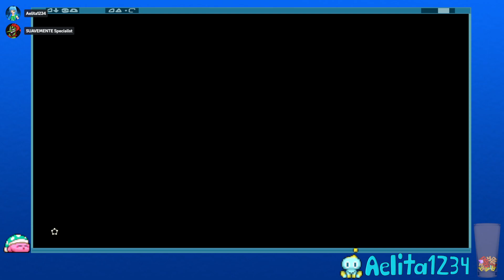Rolling with the Gorons & More :3 | Tears of the Kingdom (Part 6)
Keep rollin' rollin' rollin' rollin' roll :3